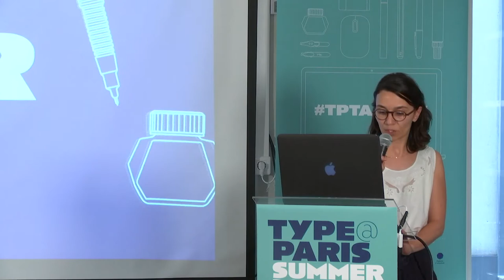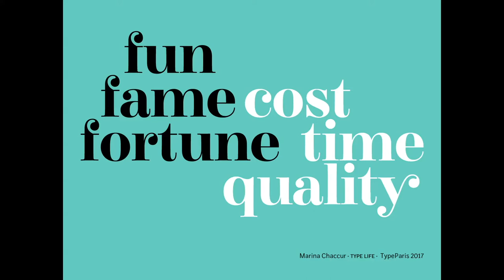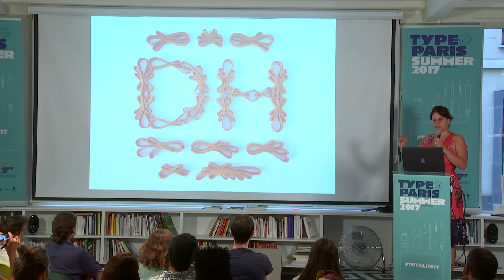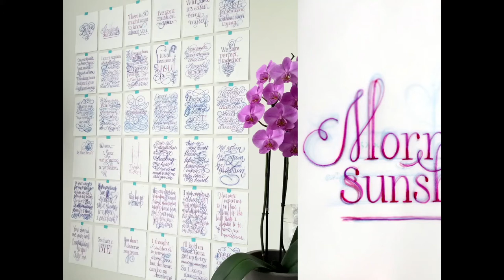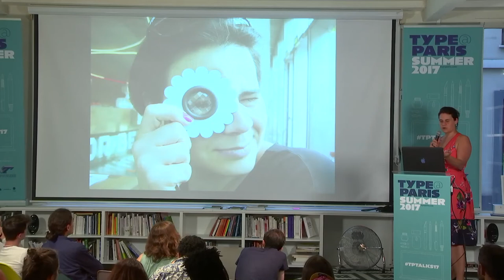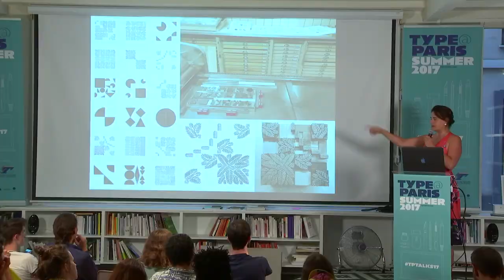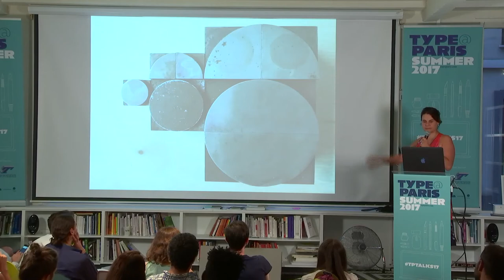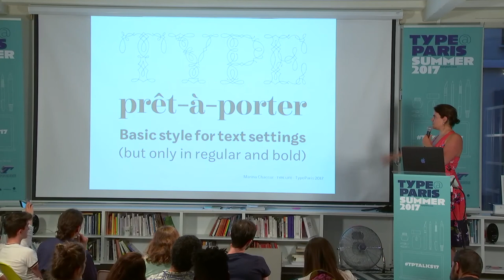tptalks17: Marina Chaccur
Marina Chaccur

Marina Chaccur holds a degree in Design from Fundação Armando Alvares Penteado, an MA in Graphic Design from the London College of Communication and an MA in Type and Media from the Koninklijke Academie van Beeldende Kunsten. She taught at a few of the major Design bachelors in São Paulo and is continuously involved in conferences, lectures, workshops and exhibitions worldwide, having served as a board member for Association Typographique Internationale from 2010 to 2016. She is living in The Hague, working at her studio, Marina Chaccur Designs and at Type Network.

This is a free event but the venue is limited to 130 people. After this limit, you will be added to the waiting list, and your entry will not be fully guaranteed. Our Talks will be given in English (by our international guests speakers) as they will be livestream. Meanwhile, as the tptalks17 are organized in Paris, France, most of attendees will be Parisians. Le Français sera largement employé par les participants lors de l’inscription et des échanges nombreux durant la soirée.

Our Talks will be given in English (by our international guests speakers) as they will be livestream. Meanwhile, as the TypeParis Talks are organized in Paris, France, most of attendees will be Parisians. Le Français sera largement employé par les participants lors de l’inscription et des échanges nombreux durant la soirée.